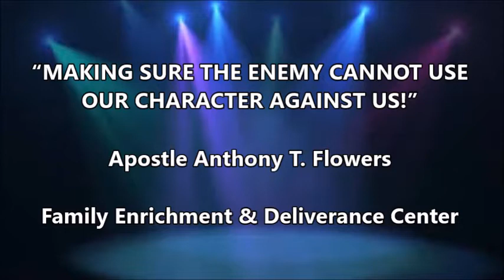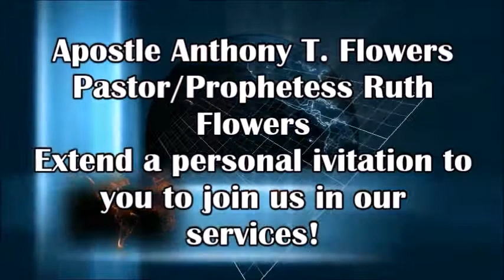Making sure the enemy cannot use our character against us!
The Lord has not only decreed our victory for the things that are at hand but also for the challenges to come! We do not have to spend the rest of our life being a victim to issues, struggles and bondages that want to present us to the will of God as under-achievers, rebellious, pretenders, weaklings and disingenuous! But this starts with a fight to put to death the character of contradictions that exist in our life! Many believers spend much effort to modify what they are actually a constant prey to instead of mortify the source of that behavior!